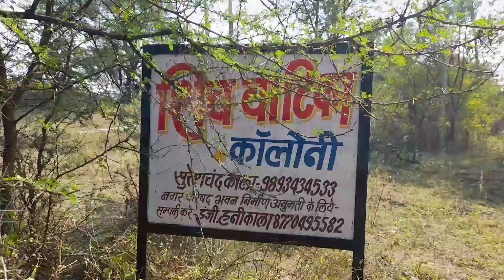शासकीय भूमि पर बनी कॉलोनी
आलोट नगर में अवैध एवं अविकसित कालोनियों का धंधा चरम पर है जिसमें आम आदमी की मेहनत का पैसा कालोनाइजरों की तिजोरियों में तो जा रहा है लेकिन उन्हें पूर्ण विकसित कालोनियों के सब्जबाग दिखाकर पूरी तरह से अविकसित एवं सुविधाओं से वंचित कालोनियों में प्लाट देखकर ठगा जा रहा है।
 नगर की शिव वाटिका एवं इंद्रप्रस्थ कॉलोनी के खिलाफ आरटीआई कार्यकर्ता योगेश राणा ने मोर्चा खोला है उक्त दोनों कालोनियों में कॉलोनी एक्ट का जमकर दुरुपयोग हुआ है वहीं शासकीय भूमि अतिक्रमण भी किया गया है जो कि एसडीएम द्वारा की गई जांच में उजागर हुआ है इस संबंध में जानकारी देते हुए योगेश राणा ने बताया कि उक्त दोनों कालोनियां अविकसित होकर शासकीय भूमि पर अतिक्रमण कर बनाई गई है जिसको लेकर मेरे द्वारा पूर्व में अनुविभागीय अधिकारी महोदय आलोट को एक शिकायत की गई थी जिसमें हुई जांच में दोनों ही कालोनियों में शासकीय भूमि पर अतिक्रमण पाया गया वही इन कालोनियों में मध्य प्रदेश नगर पालिका के कॉलोनी नियम 19 की शर्तों का उल्लंघन भी पाया गया है